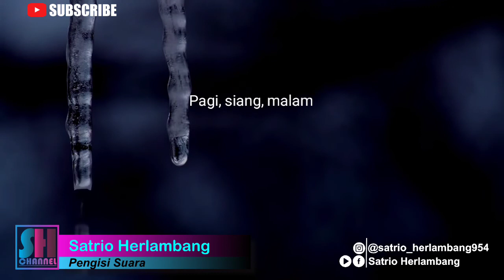Apa kabar Lisanmu? Oleh Ami Abdillah | Dakwah Dalam Puisi